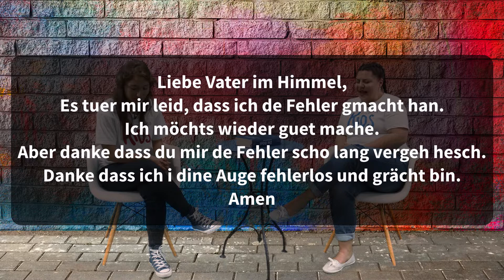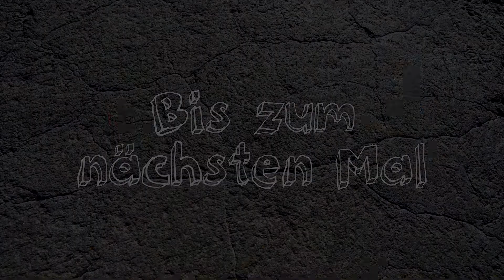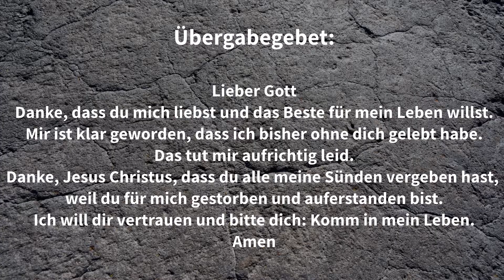Online Kindergottesdienst vom 03.05.2020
"Der Steinaltar"
Ein Kindergottesdienst mit dem Thema Rechtfertigung in der Serie "Felsefest"

Mit Deborah Stutz und Rebeca Meier für Kinder von der 1.-5. Klasse
Christliches Zentrum Buchegg, Zürich

Das sind die Buchegg Kids:
• Action – Gott praktisch erleben
• Fun – abwechslungsreiches Programm geniessen
• Tiefgang – Biblische Geschichten alltagsrelevant hören